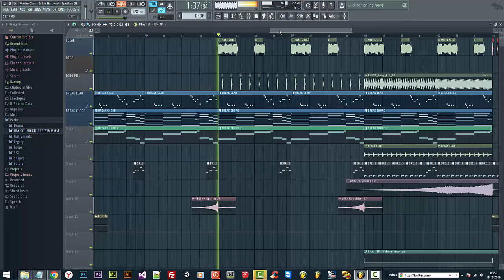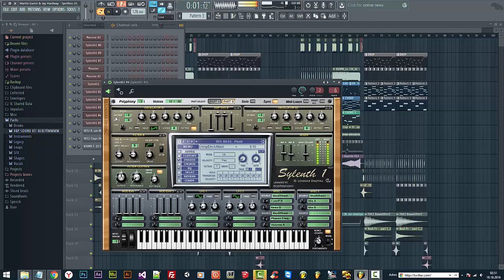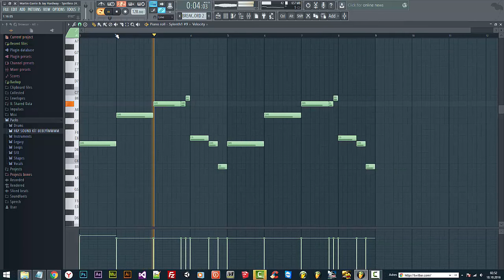Martin Garrix & Jay Hardway - Spotless (Huseyin & Yigitcan Remake)[FREE FLP+PRESETS]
✘ Free FLP: goo.gl/Or1k1p

best regards
huseyin & yigitcan